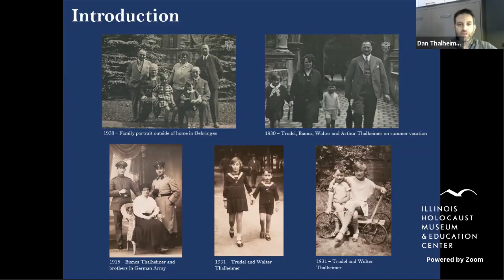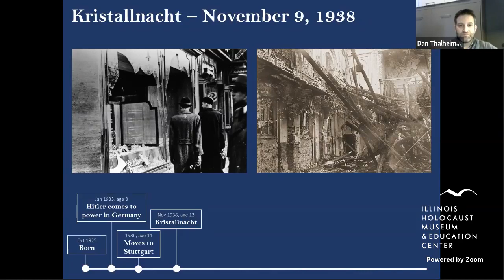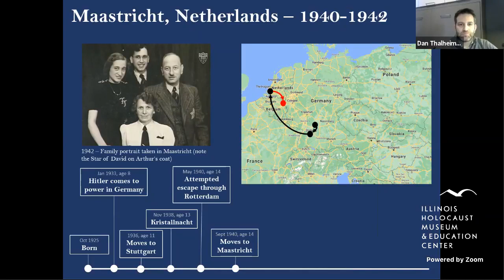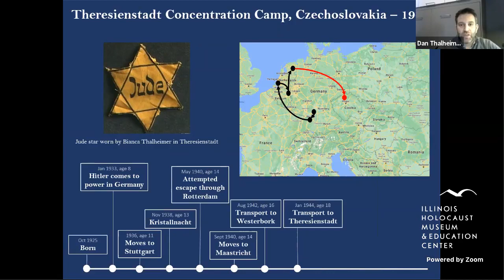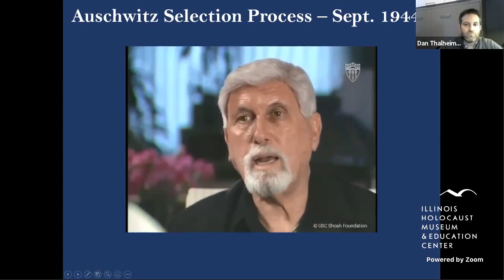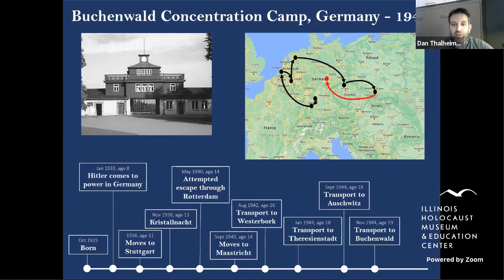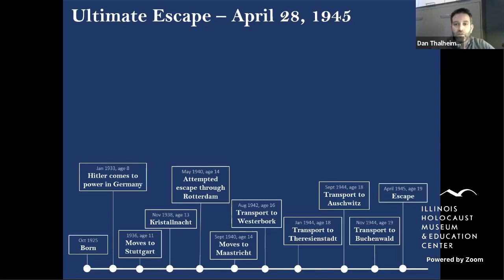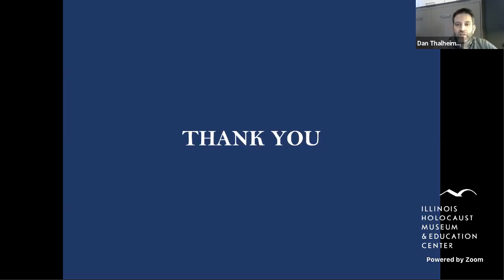Coffee with a Survivor: Third Generation Speaker Dan Thalheimer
Holocaust Survivor Walter Thalheimer was the last child to be called to the Torah at a Bar Mitzvah in the synagogue in Stuttgart, Germany. The year was 1938, and within days of the celebration, he and his entire family experienced the infamous Kristallnacht and the resulting increase in hostilities toward Europe's Jews. His journey included being a prisoner in several concentration camps and numerous close encounters with death. He finally escaped in April, 1945, just days before the end of WWII.

Listen as Walter’s grandson, Dan Thalheimer shares his grandfather’s story.

This was originally recorded on the Museum's Facebook page on February 10, 2021, as part of our Coffee with a Survivor series.